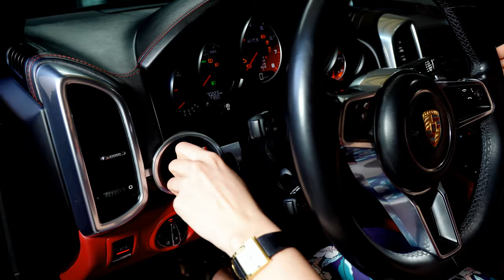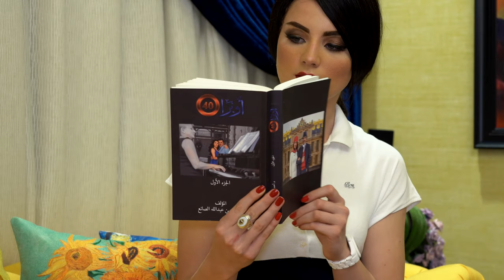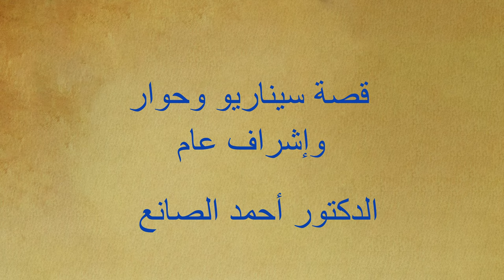لن نقول وداعاً ( Never say goodbye )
فكرة وألحان وإنتاج : الدكتور أحمد بن عبدالله الصانع
التوزيع الموسيقي : المايسترو الدكتور أحمد مصطفى .
الفنانة الصولويست : شيراز
كورال وأوركسترا : عرين العز فيلهارموني بقيادة المايسترو الدكتور أحمد مصطفى .
تم التسجيل في أستوديو : H بالقاهرة ( جمهورية مصر العربية ) .
ميكس وماستر المهندس : باسل يسري .
الفيديو : قصة وسيناريو وحوار ورؤية وإشراف عام وتنفيذ وإنتاج : الدكتور أحمد الصانع
إخراج : مازن الطويل
لعبت دور البطلة عالية العود ١٩٣١م ، والدكتورة ياسمين الفاتح ٢٠٢١م الموديل : Maryna Karpeka
تم التصوير في : Casa Opera 40
أحد أعمال رواية أوبرا 40 الصادرة في أغسطس ٢٠٢١م للدار العربية للعلوم ناشرون .

Melody composition , Idea creation and production by : Dr. Ahmed Abdullah Alsanie
Musical composition and arrangement : Maestro Ahmed Mostafa.
Leading female Soloist : Shiraz
Choir and Orchestra : Areen Alezz Philharmonic Orchestra,
Conducted by : Maestro Ahmed Mostafa.
Recording : H Studio in Cairo ( Egypt ) .
Mixing and Mastering : Engineer: Basil Yousry ( Egypt ) .
Video: story plot , scenario, dialogue, vision, general supervision, implementation and production : Dr. Ahmed Alsanie
Directed by : Mazin Altaweel
Model: Maryna Karpeka in the role of the heroine Alya Aloud 1931, and Dr. Yasmine Alfateh 2021.
Filmed at : Casa Opera 40
One of the works of the upcoming novel ( Opera 40 ) , issued in August 2021 by the : Arab Scientific Publishers Inc.